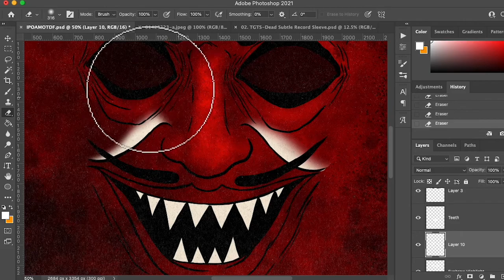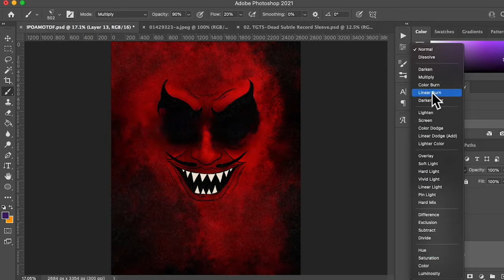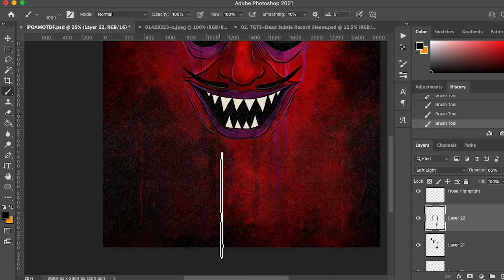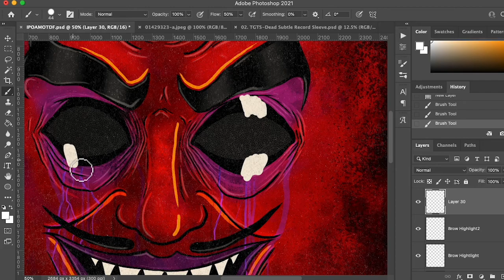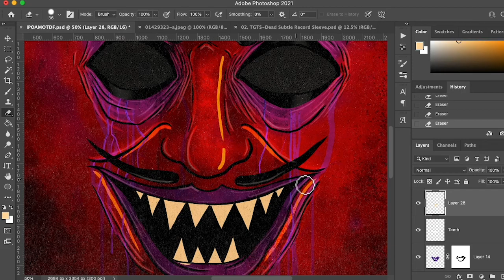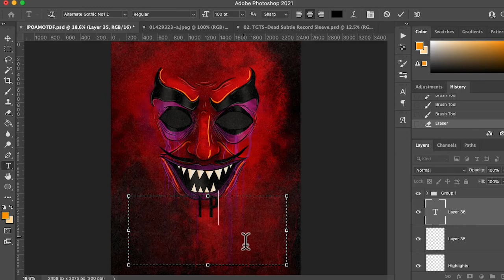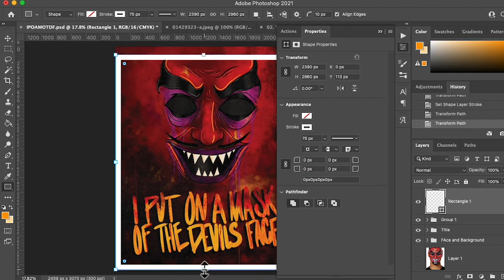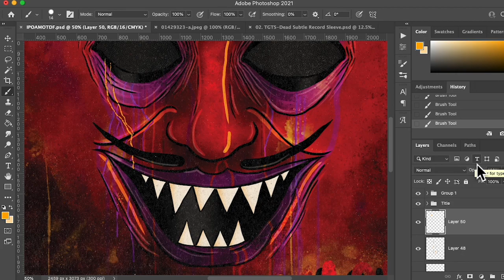"The Devils Mask" - Time-Lapse Coloring of a Short Film Movie Poster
I recently created an illustrated poster for a short film I made entitled "I Put On A Mask Of The Devils Face" and this is a time-lapsed video of my process off coloring it and creating the title! I hope you enjoy!

Tools I use:
- The "Ultimate Texture Brush Toolkit" From True Grit Texture Supply
- Adobe's "Spatter" Brush Set
- Adobe's "Watercolor" Brush Set
- Adobe's "Kieth Haring Inspired" Brush Set